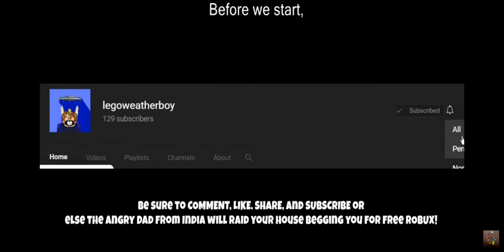legoweatherboy joins Drewie's Tower of hell live stream on the day before lego's birthday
I managed to get into Drewie's VIP server at 7 PM CDT on November 15, 2020 right before my birthday! I might of had a video on this but I couldn't find it ☹️

My Computer Specs:
8.00 GB (7.88 GB usable) of RAM
1366x768 60hz touchscreen monitor. I have higher herz options but if it is above 60 HZ my screen goes black D: 😨